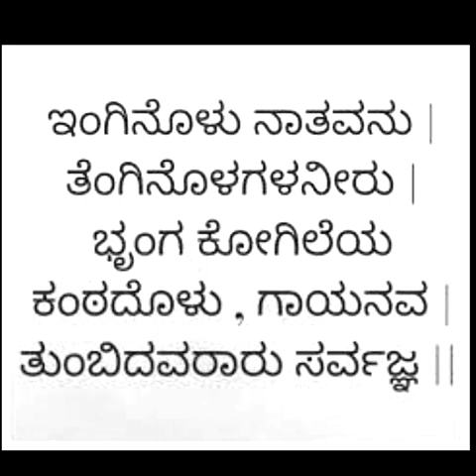ಸರ್ವಜ್ಞ ಮತ್ತು ದೇವರು